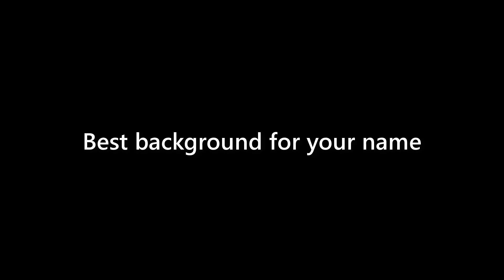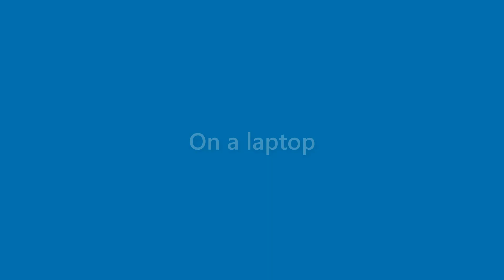Jase Santana - appearance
Name Look - Jase Santana - appearance. In this video we present "Jase Santana" name look and feel in various scenarios.
This video will cover:
How does "Jase Santana" look as a personal letterhead?
How does "Jase Santana" look on a business card?
How does "Jase Santana" look on a computer/laptop screen?
How does "Jase Santana" look with different background colors?
How does "Jase Santana" look with various fonts?